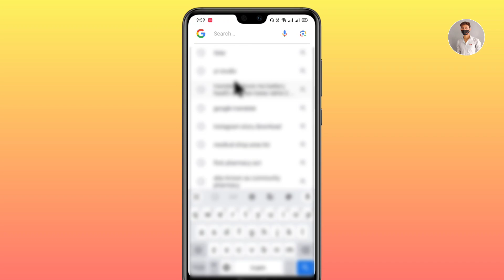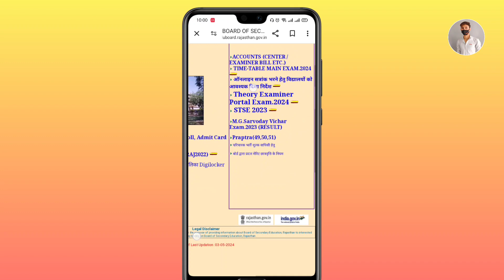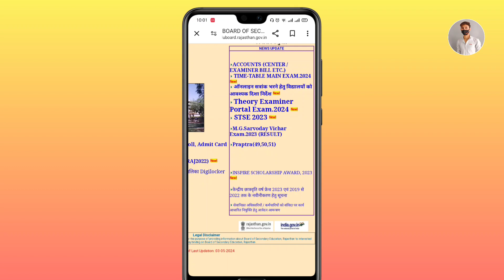RBSE Result class 12th check 2024 || 12th board RBSE Result check kaise kare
Your Queries.

12th board RBSE Result 2024
12th board Result 2024
12th RBSE board result 2024
12th RBSE commerce result 2024
12th RBSE science result 2024
12th RBSE art's result 2024